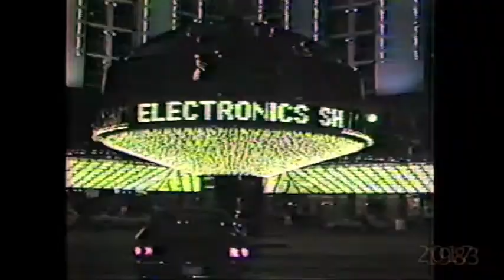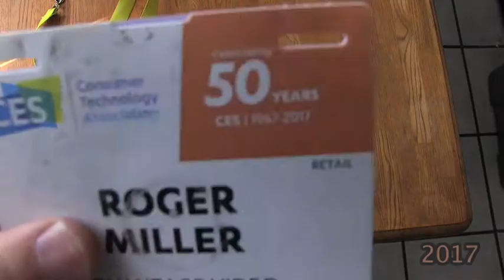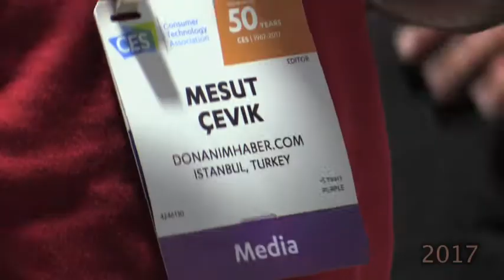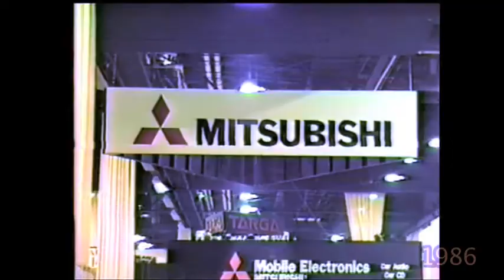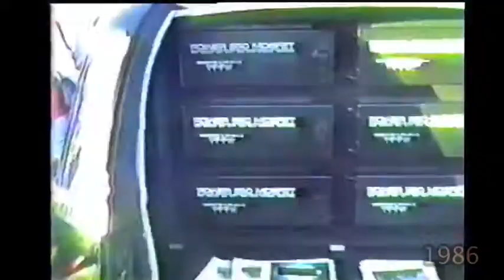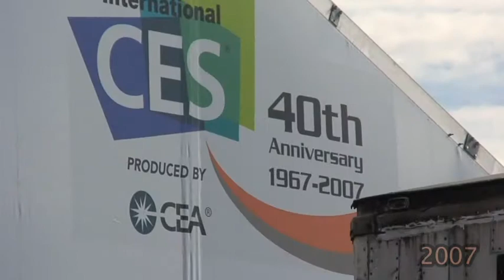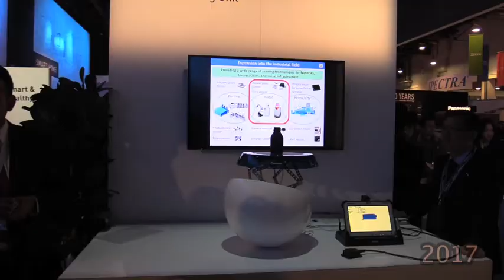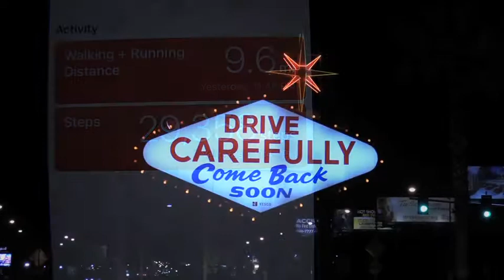CES The Documentary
CES Turns 50           History of CES to 2017

This video shows  the" before and after changes at CES"
CES highlights from 1967 to 2017.